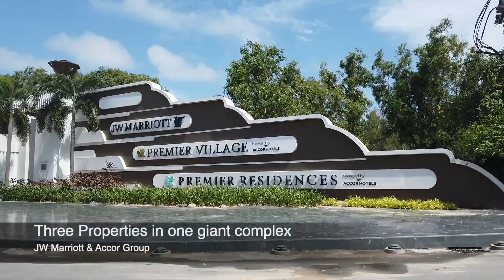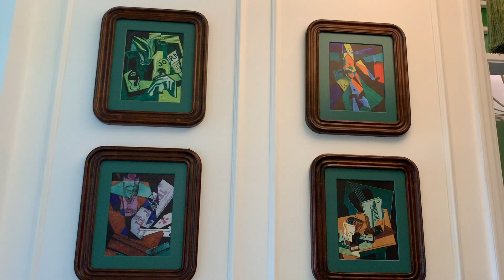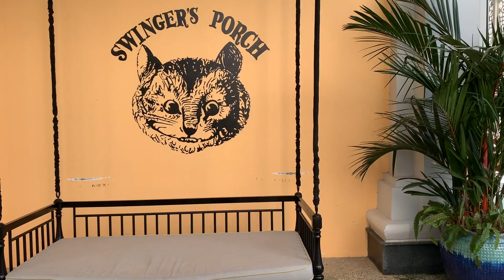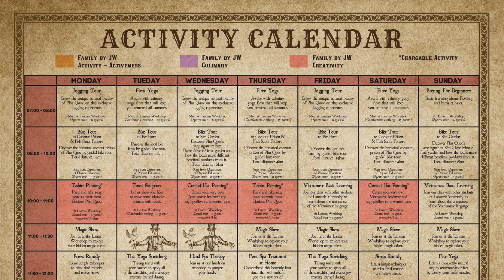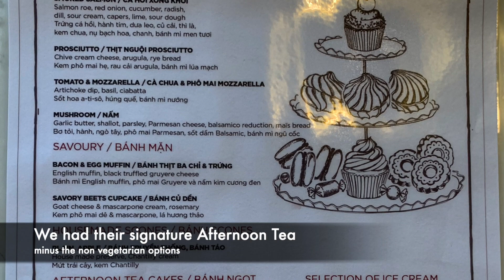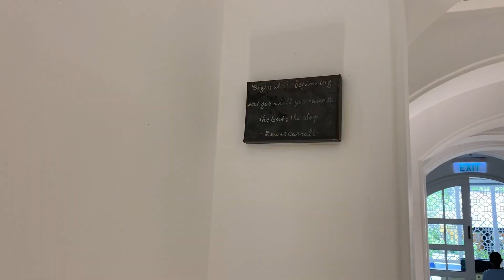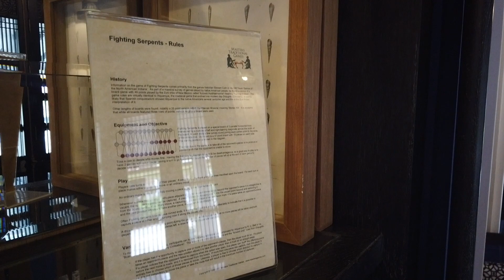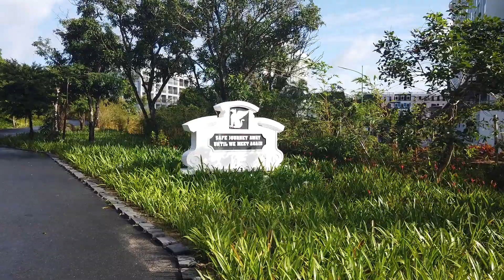JW Marriott Phu Quoc Emerald Bay Resort & Spa - Detailed Review of the Best Resort in Vietnam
The JW Marriott Phu Quoc Emerald Bay Resort & Spa is located on Phu Quoc which is Vietnam's largest island. The hotel is located on the Khem beach which is the most beautiful beach on the island. The Hotel has been built on the theme of a French university which has been restored to its original glory. The designer Bill Bensley has done an outstanding job and this is truly a unique place and staying here is a once in a lifetime experience. The Hotel has won top honours for the best hotel and spa in the world in various categories. This hotel is truly and instagrammers paradise.

The average room rate here is approximately USD 500. We stayed here for 2 nights for free (not even taxes) by redeeming two marriott 35k per night (Category 5) certificates which we earned by simply staying for a night each in 2 hotels. Read more about how we got the certificates here